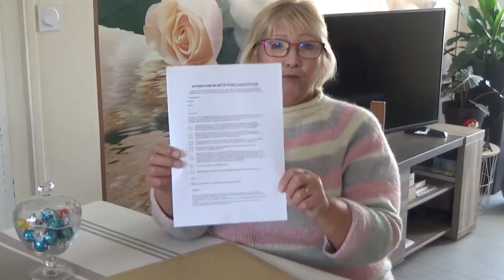Франция на карантине с 30 октября из-за пандемии коронавируса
Добро пожаловать! В этом видео, о Франция в карантине с 30 октября-1 декабря из-за пандемии коронавируса.Принимаются меры по защите от коронавируса.COVID во Франции продолжает убивать людей. Франция, ОТНОШЕНИЯ.ЖИЗНЬ ВО ФРАНЦИИ.Виза во Францию, Знакомство с иностранцем, французом.Жизнь в Европе, Как выйти замуж за иностранца, Как сохранить серьезные отношения, ВНЖ, переезд во Францию.ОТНОШЕНИЯ.САМОРАЗВИТИЕ. Здесь я буду выставлять видео, ВСЕ что связано с Францией: видео о Франции, прогулки по улицам Франции.